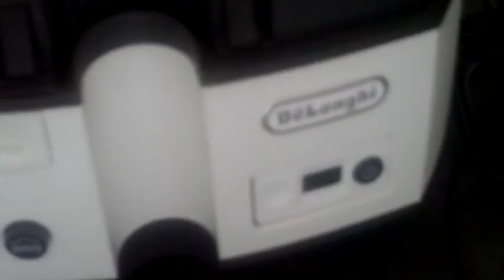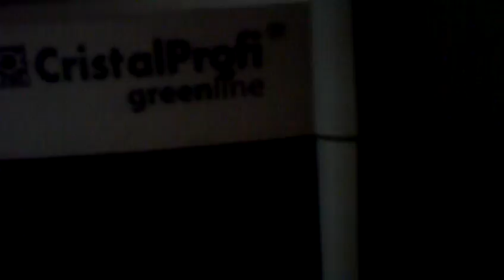astrôpôtes : C'est Mam qui prépare le bouquet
Que le Règne Vienne= pour tata l'ôracle en fin de vie !
Enfin , de survie !
Le plat du soir !
BST du CGT : CT le 12 mais le 14ème jour de rédemption
Du 7 de M17 : j'ai jamais de courrier mais la j'ai 4 lettres de bonnes nouvelles
Du Jamais vu du 13ème nombre premier ! ( du sceau des 7 Yvan Panin ) !
Un nombre premier est un entier naturel qui admet exactement deux diviseurs distincts entiers et positifs (qui sont alors 1 et

lui-même). Ainsi, 1 n'est pas premier car il n'a qu'un seul diviseur entier positif ; 0 non plus car il est divisible par tous

les entiers positifs. Par opposition, un nombre non nul produit de deux nombres entiers différents de 1 est dit composé. Par

exemple 6 = 2 × 3 est composé, tout comme 12 = 3 × 4 ou 2 × 6, mais 11 est premier car 1 et 11 sont les seuls diviseurs de 11.

Les nombres 0 et 1 ne sont ni premiers ni composés. Certains mathématiciens considéraient autrefois (jusqu'au 19e siècle) 1

comme un nombre premier, mais durant le début du 20e siècle, un consensus exclut définitivement sa primalité1.

Les vingt-cinq nombres premiers inférieurs à 100 sont :
De telles listes de nombres premiers inférieurs à une borne donnée, ou compris entre deux bornes, peuvent être obtenues grâce à

diverses méthodes de calcul. Mais il n'existe pas de liste exhaustive (finie) de nombres premiers car il existe une infinité de

nombres premiers (on le sait depuis l'Antiquité : voir Théorème d'Euclide sur les nombres premiers).

La notion de nombre premier est une notion de base en arithmétique élémentaire : le théorème fondamental de l'arithmétique

assure qu'un nombre composé est factorisable en un produit de nombres premiers, et que cette factorisation est unique à l'ordre

des facteurs près. Elle admet des généralisations importantes dans des branches des mathématiques plus avancées, comme la

théorie algébrique des nombres, qui prennent ainsi à leur tour l'appellation d'arithmétique. Par ailleurs, de nombreuses

applications industrielles de l'arithmétique reposent sur la connaissance algorithmique des nombres premiers, et parfois plus

précisément sur la difficulté des problèmes algorithmiques qui leur sont liés ; par exemple certains systèmes cryptographiques

et des méthodes de transmission de l'information. Les nombres premiers sont aussi utilisés pour construire des tables de hachage

et pour constituer des générateurs de nombres pseudo-aléatoires.
3 petites et une grande au courrier : un vrai catrin du 4.1 du 14ème jour : Bon c'est rien !
Personne ne vas encore rien comprendre mais je le dit quand même  !
 vas bien le AL Diméola et le Ponty !